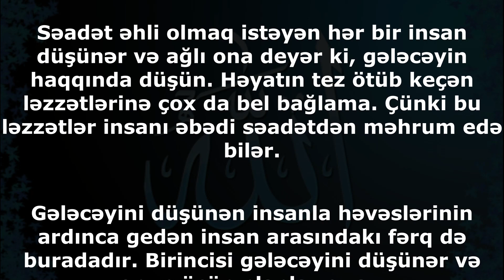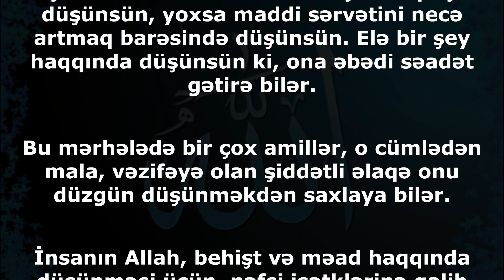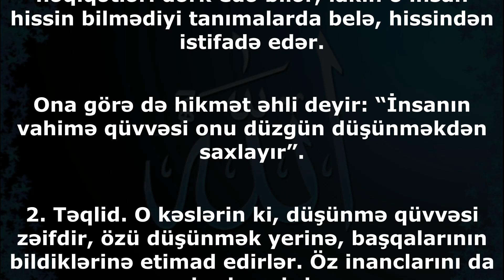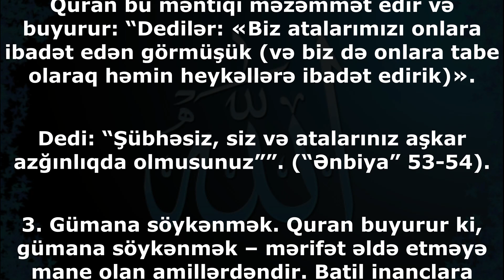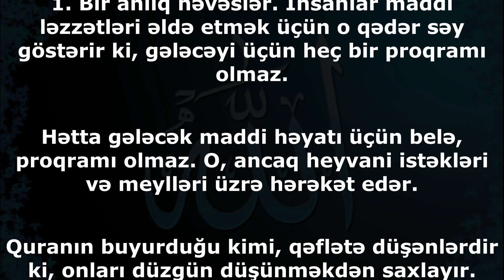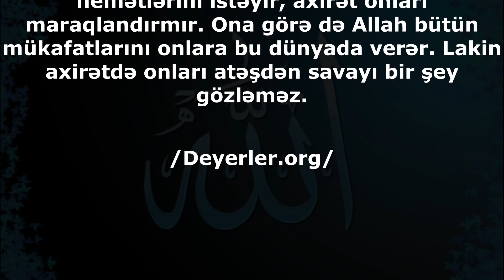İlahi mərifətə mane olan amillər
Səadət axtarışında olan insan gərək İlahi mərifəti əldə etmək üçün çalışsın və səy göstərsin. İdrak qüvvələrini işə salsın və düşünsün.

Səadət əhli olmaq istəyən hər bir insan düşünər və ağlı ona deyər ki, gələcəyin haqqında düşün. Həyatın tez ötüb keçən ləzzətlərinə çox da bel bağlama. Çünki bu ləzzətlər insanı əbədi səadətdən məhrum edə bilər.

Gələcəyini düşünən insanla həvəslərinin ardınca gedən insan arasındakı fərq də buradadır. Birincisi gələcəyini düşünər və onun üçün planlar cızar.

Daha üstün ləzzətlər əldə etmək üçün səy göstərər. İkincisi isə heç düşünməz, çünki şəhvətə qərq olmuşdur və bu yol onu heç bir yerə aparıb çıxarda bilməz.

İnsan əgər düşünməyi seçərsə, ikinci mərhələdə gərək baxsın görsün nə haqda düşünməlidir. Əbədi səadətə çatmaq üçün düşünsün, yoxsa maddi sərvətini necə artmaq barəsində düşünsün. Elə bir şey haqqında düşünsün ki, ona əbədi səadət gətirə bilər.

Bu mərhələdə bir çox amillər, o cümlədən mala, vəzifəyə olan şiddətli əlaqə onu düzgün düşünməkdən saxlaya bilər.

İnsanın Allah, behişt və məad haqqında düşünməsi üçün, nəfsi isətklərinə qalib gəlməsi lazımdır. Bu, maddi və mənəvi istəklər arasındakı bir döyüşdür. Onlardan biri qalib olar.

Ona görə də deyə bilərik ki, nəfsi tərbiyə etmək elm kəsb etməkdən daha mühümdür. İnsan əgər nəfsinə qalib gələ bilmirsə, özünü düzgün düşünməyə vadar edə bilməz. Ona görə də bəzi ayələrdə nəfsi tərbiyə etmək təlimdən əvvəl gəlir.

Quran ayələrinə əsasən, düzgün düşünməyə malik olan amilləri iki dəstəyə bölmək olar:

1. Düzgün mərifət əldə etməyə mane olan tanımalar (tanıma maneələri);
2. Düşünməyə mane olan meyllər (meyl maneələri).

Tanıma maneələri.

1. Hissə etimad etmək. Bu cür insan tanımalarının çox hissəsini hissi yollarla əldə edər. Halbuki, bu cür insan ağlı vasitəsilə həqiqətləri dərk edə bilər, lakin o insan hissin bilmədiyi tanımalarda belə, hissindən istifadə edər.

Ona görə də hikmət əhli deyir: “İnsanın vahimə qüvvəsi onu düzgün düşünməkdən saxlayır”.

2. Təqlid. O kəslərin ki, düşünmə qüvvəsi zəifdir, özü düşünmək yerinə, başqalarının bildiklərinə etimad edirlər. Öz inanclarını da onlardan alırlar.

Bir nəslin əvvəlki nəslə təqlid etməsi kimi. Bütün İlahi peyğəmbərlərə bu üzdən müqavimət göstərmiş və atalarının dinindən üz döndərmək istəməmişdilər.

Quran bu məntiqi məzəmmət edir və buyurur: “Dedilər: «Biz atalarımızı onlara ibadət edən görmüşük (və biz də onlara tabe olaraq həmin heykəllərə ibadət edirik)».

Dedi: “Şübhəsiz, siz və atalarınız aşkar azğınlıqda olmusunuz””. (“Ənbiya” 53-54).

3. Gümana söykənmək. Quran buyurur ki, gümana söykənmək – mərifət əldə etməyə mane olan amillərdəndir. Batil inanclara söykənmək kimi.

Meyl maneələri.

1. Bir anlıq həvəslər. İnsanlar maddi ləzzətləri əldə etmək üçün o qədər səy göstərir ki, gələcəyi üçün heç bir proqramı olmaz.

Hətta gələcək maddi həyatı üçün belə, proqramı olmaz. O, ancaq heyvani istəkləri və meylləri üzrə hərəkət edər.

Quranın buyurduğu kimi, qəflətə düşənlərdir ki, onları düzgün düşünməkdən saxlayır.

2. Maddi gələcək haqqında ifratcasına düşünmək. Bu insanlar düşünür, ancaq maddi gələcəkləri haqqında. Bu insanların mənəvi və qeybi həqiqətləri dərk etmək üçün düşünməyə fürsətləri olmaz.

Sərvətlərini artırmaq istəyi onları əsir etmişdir. Bu insanlar ancaq dünya nemətlərini istəyir, axirət onları maraqlandırmır. Ona görə də Allah bütün mükafatlarını onlara bu dünyada verər. Lakin axirətdə onları atəşdən savayı bir şey gözləməz.

/Deyerler.org/